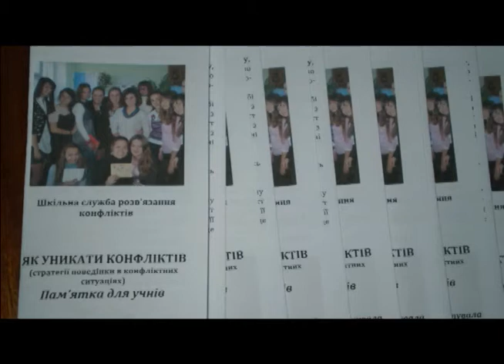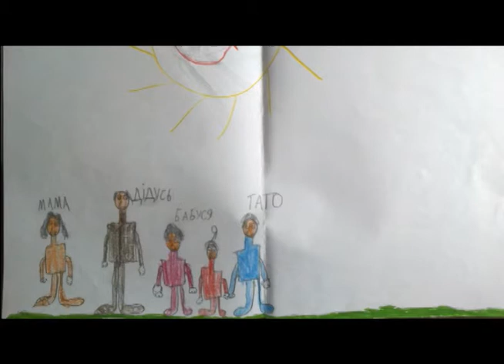Ліцеїст: Гармонійний розвиток